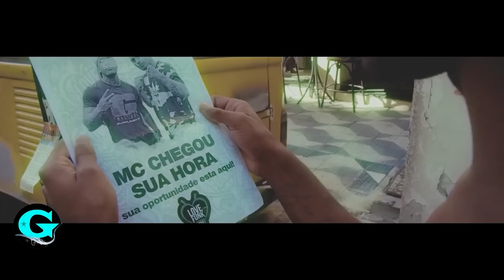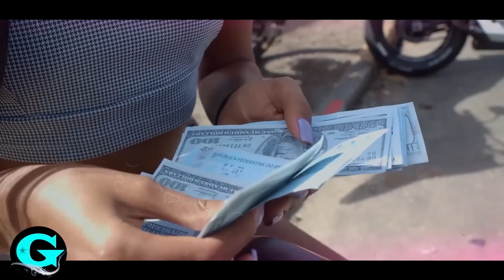Eu Sou Mais Um Favelado - MC Lipi, MC Lele JP, MC Liro - Da Favela Pro Mundo (VideoClipe)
Eu Sou Mais Um Favelado - MC Lipi, MC Lele JP, MC Liro, MC Lemos e MC Luck - Da Favela Pro Mundo (VideoClipe)

Artista:  MC Lipi, MC Lele JP, MC Liro, MC Lemos e MC Luck
Música: Eu Sou Mais Um Favelado - Da Favela Pro Mundo
Produção: DJ GM
Gênero: Funk

Eu Sou, Mais Um Favelado
Que Veio Do Pouco
Sou Determinado Em Fazer Acontecer
Ontem Humilhado Hoje Exaltado
É Recompensado Aquele Que Crê
Permanecendo Baixo Mais Sonhando Alto
Todo Recomeço Foi o Amanhece
Se o Jogo Virou
Que Deus Seja Louvado
Pois eu Fiz Acontecer
Vou De Meia Meia Mais Ja Fui De Bike
Fui Menosprezado Por Não Ter
Condição
Foguete Ronca Alto
Recalque Fala Baixo
Giro De Superação
Pra Chegar No Podio
Foi No Passo a Passo
A Promessa Não Morre Não
Quem Te Prometeu Mora La
No Alto
De Lá Vem Motivação

E So Questao De Acreditar
Quem Prometeu Falou e Vai Da (2x)

(MC LIRO)
Mesmo sem ter nada ele ainda tinha fé,
Teve Deus no pouco e muito ele te deu,
Mesmo quando ele tava na pior,
Toda noite ouvia que ele agradeceu,
Mesmo quando varios te desmerecia,
O cara lá de cima tava trabalhando,
A fé move montanhas e ele muda vidas,
Confia no senhor que ele ta te ajudando,
Quem não tinha nada hoje vê que pode,
Quem conta com Deus não precisa de sorte,
Fé nos favelado, fé la nas crianças, e muita esperaça...
Eu pedi pra Deus e ele me deu, GM ta bem em casa falta nada,
Deus me deu um carro Deus, Deus me deu uma casa...

(MC LIPI)
Tive um encontro com Deus, e nós trocou mó ideia,
Vários conselhos me deu, até ajudou fazer esse poema,
Sabe aquele carro meu, que eu ando lá na favela,
Pois é ele quem me deu, que ele sabe o tanto que eu ralei de bicicleta...
Deixei pra trás o que não me leva pra frente, trouxe pra perto só
Quem é gente da gente, sentiu falarem que o menor ta diferente,
Por que meus planos, meu caminho e minha mente...
Da favela pro mundo, realizando sonhos, não sou dono do mundo,
Mas sou filho do dono, da favela pro mundo, realizando sonhos, não sou dono do mundo,
Mas sou filho do dono (Deus é o dono do mundo)

(MC LUCK)
Confiante eu vou com muita fé no rei
É muita humildade pra pode chegar
Mais forte que nunca, eu sempre estarei
É aí daqueles bico desacredita
Vocês lembra daquela última vez
Que do meu sonho tu chegou a gargalha
Hoje se pergunta o que ele fez?
Pra poder tá assim, pra poder tá lá

Que sabe o segredo do sucesso
Eu não sei disse
Pois não chegou minha vez ainda
Tô torcendo pra vez do próximo da certo
Pra que ele também possa torcer lá na minha vez
Vocês que tá junto, mais o que vocês vez?
Quis me atrasa mais voltaram de ré
Nada cai do céu mais minhas forças vem de lá
Principalmente a fé

Quando o barco virou
Pode ver quem tava na mare
Só tinha eu mais em Deus eu sempre mantive a fé
Quando eu tava lá lama esse cara que me deu a mão
Tá torcendo pela minha vitória
Ao contrário de uns que se diz ser irmão

(MC LEMOS)
Na Fé De Jó
Eu Fui Com Deus Sei Que As Coisas Flui
Vão Te Criticar Te apunhalar
Basta Acreditar a Hora Vai Chegar
Se Chega No Topo Olha a Caminhada
Pra Nunca Se Esquece De Onde Vem a Semente
Ta Pensado Investir Uma Parada
Seja Consciente Bote Deus Na Frente
Quantos Aprontou Com Deus
Ta Na Atividade Em Cima Da Laje
Lutando Pela Favela
Quantos Na Droga Morreu
Quantos Se Perdeu
De Valor A Quem Que Te Ver Bem
Lute Pelo Sonho Da Veia
Bate Barreiras, Batalhas, Muralhas
Deus e Contigo
Mostre Que e Capaz e Pode Ser Mais
Sem Ser Profissão Perigo
Quantos Dizia Fechar
Não Somo No Momento Preciso
Um Recado Se Apega Em Deus
Seu Verdadeiro Amigo!